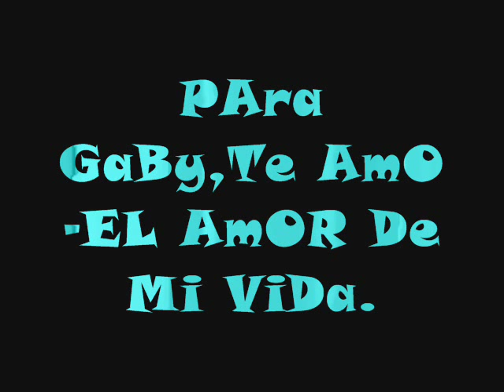HUGO Y GABY-EL AMOR DE MI VIDA.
PaRa AlGUieN MUY EspeciAL. GAbY-EL AMoR De Mi ViDa.COMENTEN O CALIFIQUEN.LETRA DE LA CANCIÒN:

Este corto parrafo no es suficiente,
para describir todo este amor inmenso,
es demasiado extenso,mucho mas que el mar,
que se diviza,
tu presencia me tranquiliza,
y las heridas de mi alma cicatrizan,
me mantienes vivo,
cuando me susurras al oido,
y me dices aunque estes dolido,
nunca te des por vencido,
cuando en las noches le pido,
que me recoja al de arriba,
que ya no quiero esta vida,
tu me muestras la salida,
velas mi sueño y haces que descanse tranquilo,
que me olvide de este mundo,
que este vagabundo no camine por el filo,
y que no caiga por esa pendiente,
y aunque tiempos malos tenga,
me mantenga inteligente,
tu mi confidente la que nunca me dejo,
no me abandono y cuando sono me sano,
alivio mis penas con mas penas,
pensar en ti el dolor de este sing se frena,
como por arte de magia tu me contagias,
ese no se que que hace que no me diseque,
y que mis lagrimas se sequen,
que me haye y que por ti me tranquilice,
y cuando gallos callen piense en lo que quise,
pero nunca ize por que me senti recluso,
en la carcel de mi mente,
hasta que tu amor libero a este misero,
mi corazòn se asinsero completamente,
de gran amor pujo en mi corazòn mi mente,
y a ti te cuento lo que a nadie puedo decirle,
es muy cierto tengo las ideas puestas,
en un libro abierto y pierdo el tiempo contigo,
y se me nota que es muy sencillo,
si el brillo de los ojos me delata y yo,
no pienso mas que en ti,
si al caso en casa olvide los cerillos,
es que este chiquillo solo piensa en ti,
me divides de la vida real y me llevas ala imaginaciòn,
te puedo contar mucho en una canciòn,
me recojes del suelo sin tener que darme algùn consuelo,
me aguantas cuando me revelo,
si me pongo malo si tengo la mirada hacia el cielo,
en uno de esos dias tristes,
no me preocupo mucho por que se que existes,
no pasan dos horas completas,
me enfermo y empiezo ya a extrañarte,
te juro me curo de tan solo escucharte,
contigo a todas partes me encanta el arte de llevarte,
poder hacerte es casi como tocarte,
seguirte el paso pasear al compas de tu antojo,
reconocerte desde lejos y te escucho bajo,
algo tan facil cuando de verdad se quiere,
que el mundo se entere que el que te canta se muere,
si no estas si mas de lo tu yo ya no me das,
yo soy capaz de seguirte detras hasta donde te vayas,
ahora es el amor que nunca faya,
mi inspiraciòn estalla yo soy uno mas que apunta,
a lo que calla el rap,
desde que llegaste transformaste mi vida,
poniendo faya a mis tropiezos a mi angustias y caidas,
son poemas que describen lo que eres,
cuando llegas y te quedas inpregnas mis hojas,
bañas de ilusiòn canciones dictando te escribo el motivo,
de un vivo sentimiento se que estas presente,
siempre y cuando el desahogo se escribe,
y me das la calma es mi forma de vivir,
el existir por ti marcha atras no existe,
por que viste de gala mis pechos,
cuando en breve calma depresiones ocasiones cuando escribo,
y elevas mi pluma siempre el demente amante y loco,
vive por que existes razòn por la que suena,
cuando mancho las hojas en blanco,
apareces y eres tu ya no siento frio y en invierno,
cubres mis heridas marcas el sendero por el cual yo ya camino,
y digo tu me transformaste me isiste un nuevo hombre,
llenaste tu de oro a este pobre de cobre,
es el saber que te poseo el reo de la gloria en verso,
inspiraciòn de la mañana ensaya y llena mis palabras,
tocadas en este track firmado por el que traduce y luce,
tus aspectos piel por el motivo y digo escribo,
desde que llegaste marcaste las ilusiones,
cuando reinas y cuelas y vives en mis canciones si.